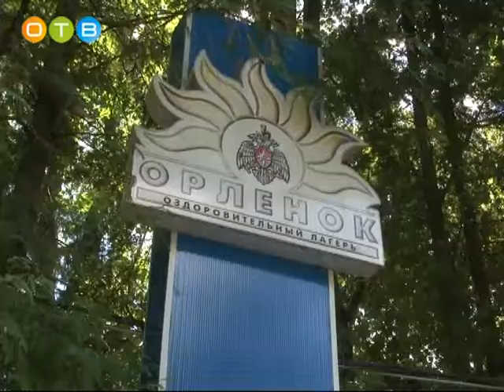Общественный контроль Саид Эсамбаев в звенигородском отделе полиции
Общественный контроль полезен как обществу, так и государственной власти. Он повышает ответственность, обеспечивает равенство перед законом, заставляет уважать права и свободы человека. Полиция нашего района постоянно контролирует собственную работу, опираясь на мнение известных и уважаемых жителей муниципалитета. Одну из недавних проверок член Общественного совета при Межмуниципальном Управлении  МВД России «Одинцовское» Саид Эсамбаев провёл в Звенигородском отделе полиции и проинспектировал и детский лагерь «Орлёнок».